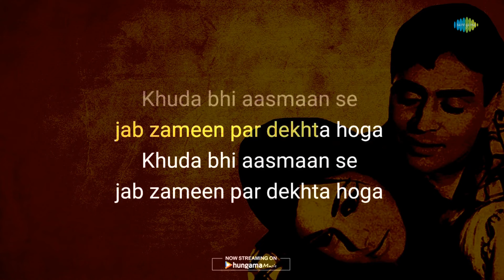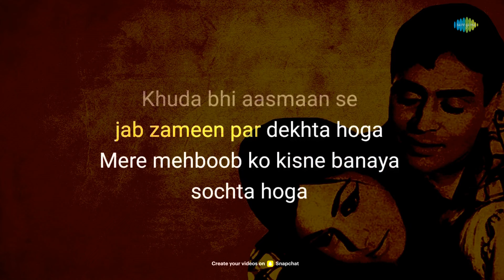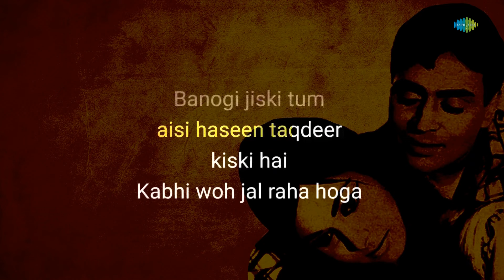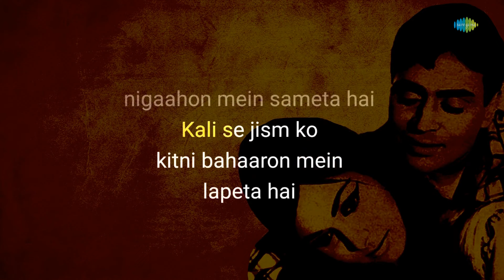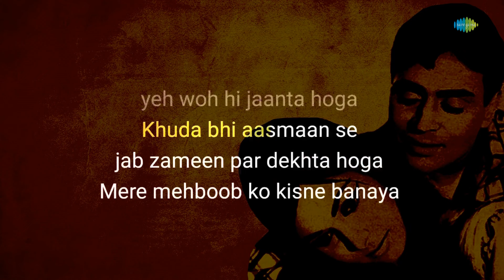Khuda Bhi Aasman Se - Karaoke with Lyrics | Mohammed Rafi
If you're in the mood to sing your heart out, you can grab the mic and join in on this fun karaoke session with "Khuda Bhi Aasman Se" written by N/A and composed by N/A

Credits:

Song:Khuda Bhi Aasman Se
Artist: Mohammad Rafi
Music Director: N/A
Lyricist: N/A